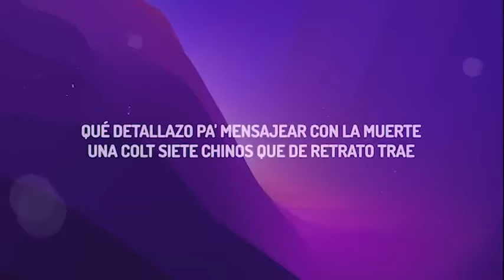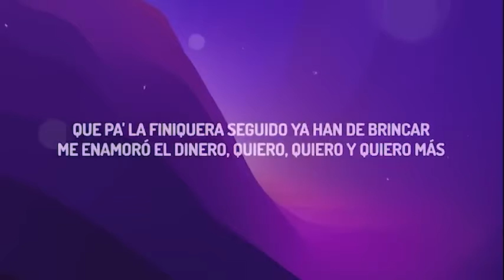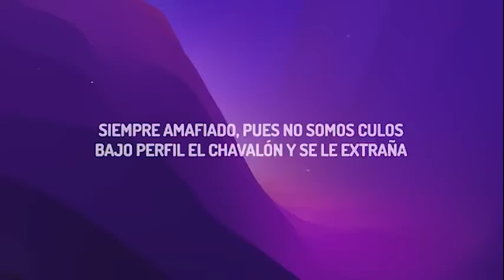Junior H x Peso Pluma - El Azul (Lyrics)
El AzulJunior H x Peso Pluma - El Azul

¡Ayayai!